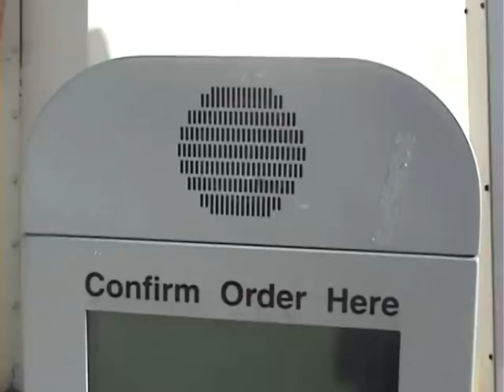Hamburger cheeseburger Big Mac Whopper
And a side of friiiiiiiiiiiiiiiies